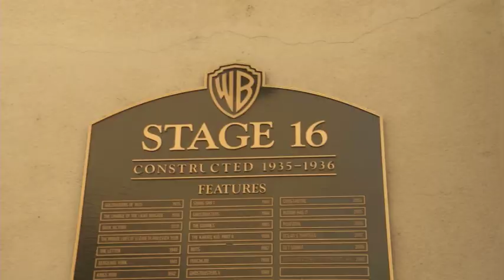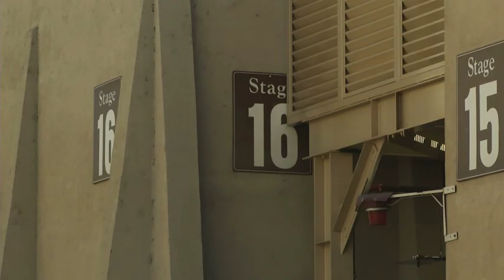A Look Inside Stage 16 | VIP Studio Tour | Warner Bros. Studio Tour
Go inside Stage 16, the tallest soundstage in North America! From "Rebel Without A Cause" to "The Perfect Storm" and "Batman Returns," countless productions have called this stage home!

About Warner Bros. Studio Tour Hollywood:
Warner Bros. Studio Tour Hollywood brings you closer than ever to the legendary entertainment you know and love. View the real sets and soundstages where the greatest names in entertainment made history. Get ready to touch, tour and explore the iconic 110-acre backlot that brought Argo and Batman to the big screen. From The Big Bang Theory to Friends, Warner Bros. Studio Tour Hollywood takes you behind-the-camera for a revealing look at how the magic is made.